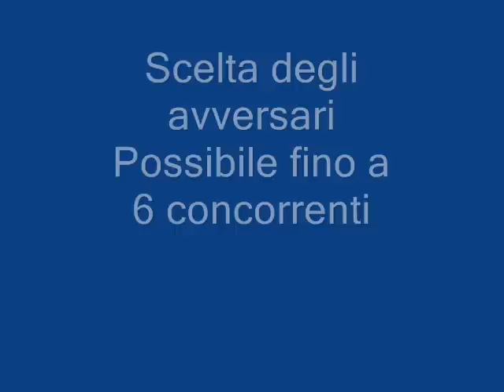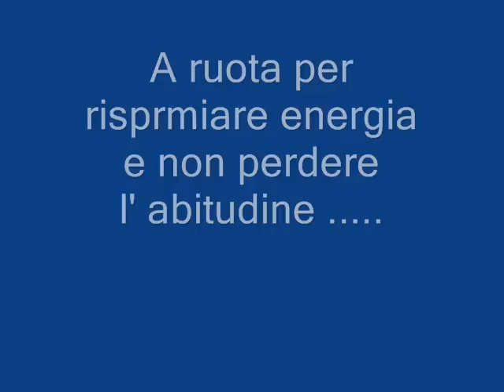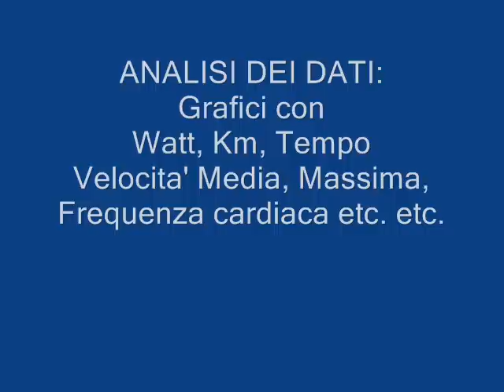10 10 2009 Gara virtuale su Tacx Fortius by ITALIANJET.COM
Fuori il tempo e' pessimo, ma con il simulatore Tacx Fortius non c'e' problema.